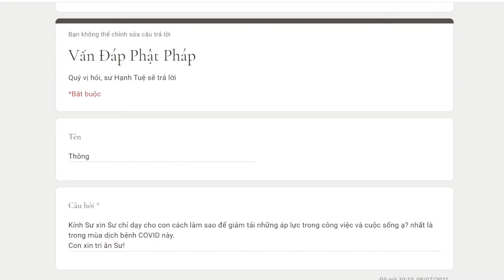742. Làm sao để giảm tải áp lực trong đời sống trong mùa dịch COVID?